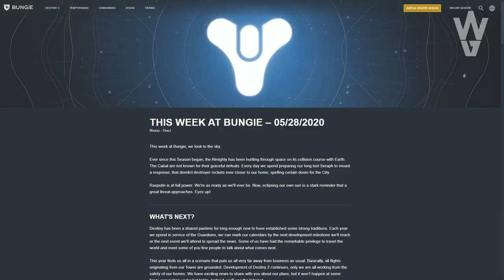Destiny 2 - REVELACIÓN DE LA GRAN EXPANSIÓN! NUEVA TEMPORADA! FINAL DE LOS DIGNOS & EXÓTICOS GRATIS!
- Priblee Loyola
- Ghost Lucky
- Oscar Romero
- Richy

👀DESTINY 2 VA A CAMBIAR MÁS DE LO QUE ESPERAN ALGUNOS.. NUEVA INFO DE AÑO 4 Y SALSEO EN LA COMUNIDAD!

👀Destiny 2: LA DESCONOCIDA REGRESA!? BUNGIE RESPONDE A LA AVENTURA LA MENTIRA! AVANCE DORITO Y RESET!

👀Destiny 2: XUR! Localización! Exóticos! MAPA de las Pruebas de Osiris y Engramas Año 3! | 15 DE MAYO